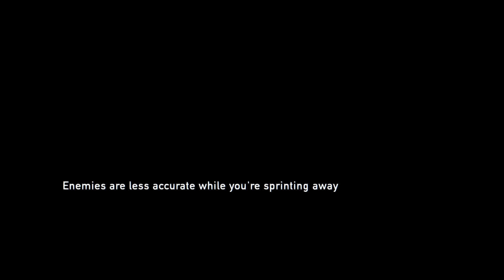SNIPER!!!! (The Last of Us)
Just going to town to get some groceries but some guy thought me an easy target... I'll show him!